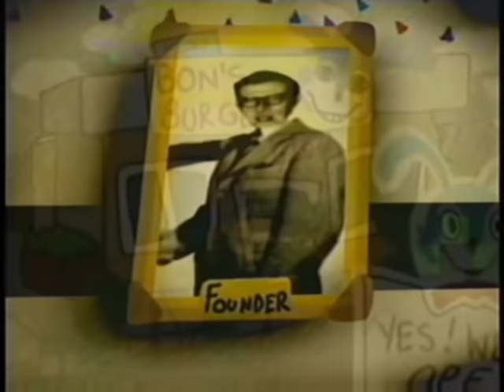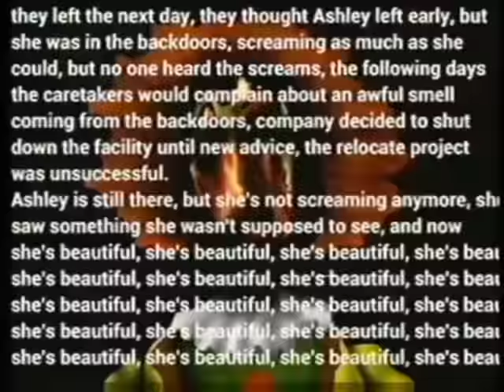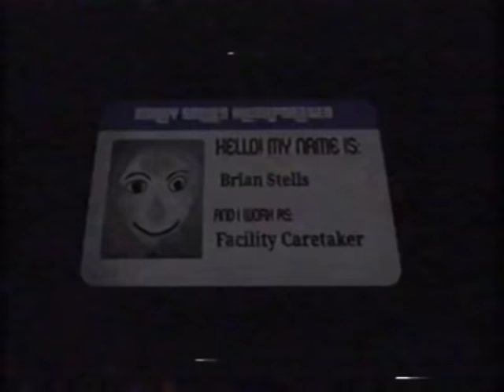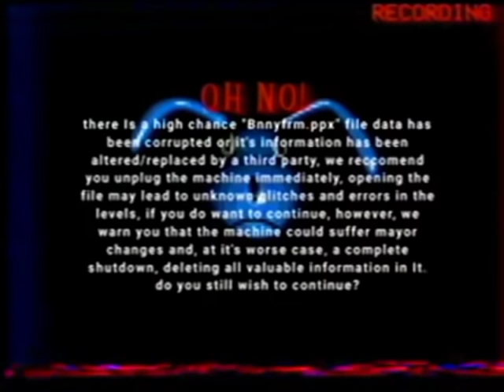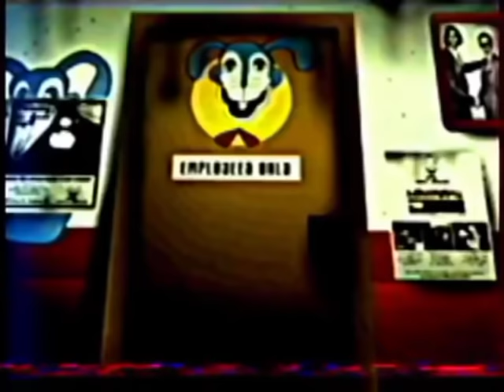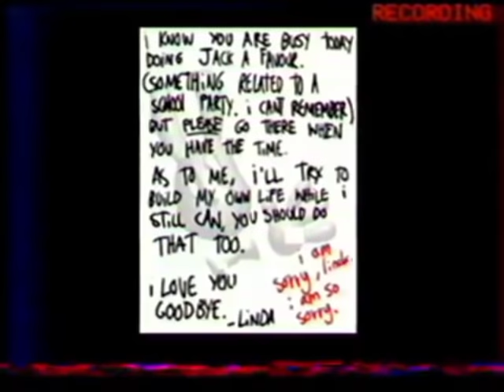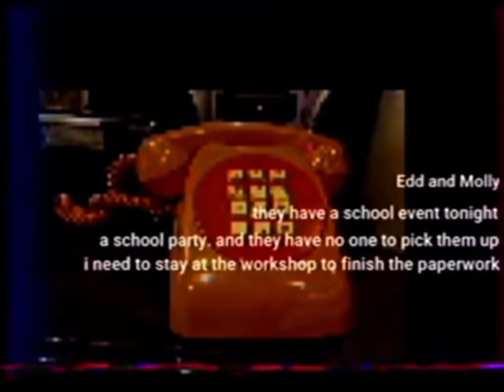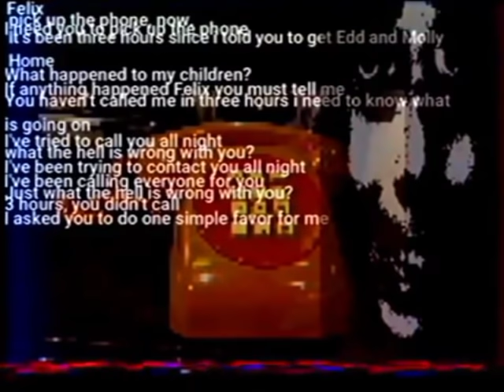The Walten Files (In Correct Tape Ordered)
The Series and Music goes to Martin Walls